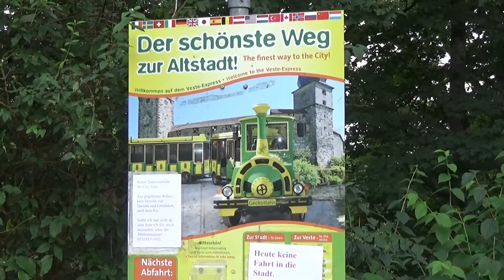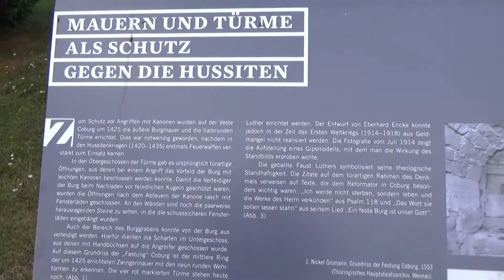TELELEU LA CASTEL (VESTE COBURG)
Veste este un vechi castel fortificat din Germania, mai exact din orasul Coburg, i se mai spune si Cetatea Veste.
O cetate frumoasa.